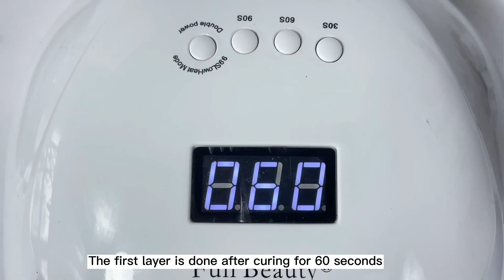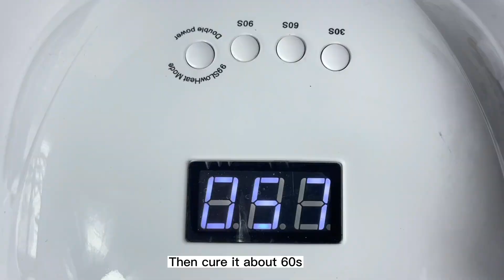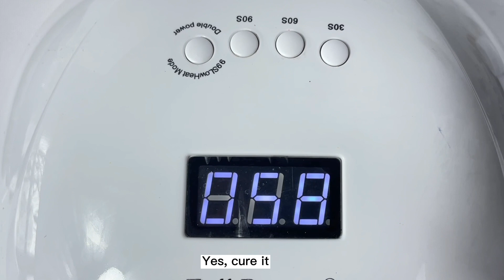Step-By-Step Flame French Nail Design Tutorial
Hello everyone! Welcome to Vettsy's channel. We are going to make a flaming French design today.